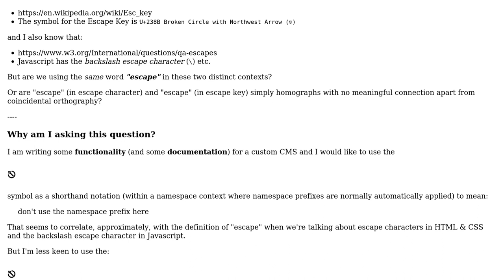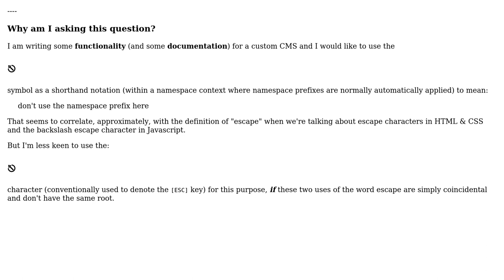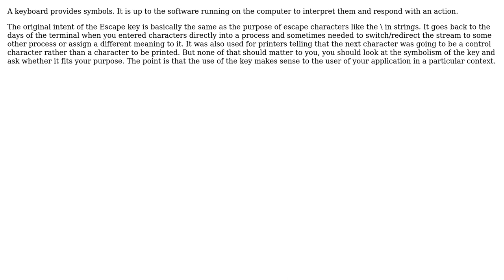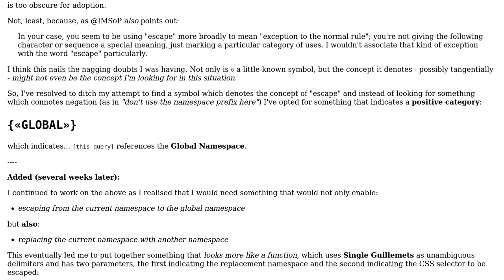Software Engineering: Using the symbol to denote any "escape" in Javascript, CSS, HTML etc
With thanks & praise to God, and with thanks to the many people who have made this project possible! | Content (except music & images) licensed under CC BY-SA | Music | Images & others | With thanks to user Rounin user Martin Maat user IMSoP and the Stack Exchange Network Trademarks are property of their respective owners. You are responsible for your own actions.